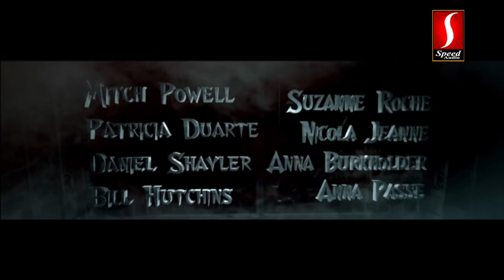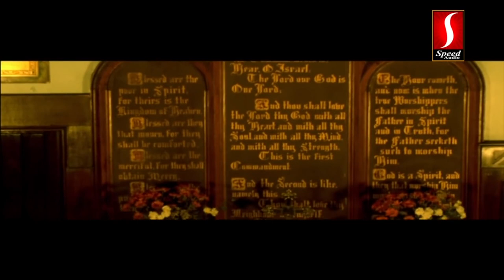Dracula | Malayalam Dubbed Horror Movie | Mitch Powell, Patricia Duarte, Daniel Shayler